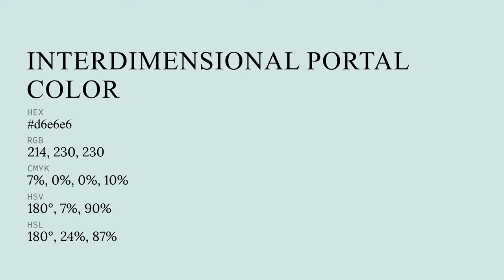Interdimensional Portal color d6e6e6 hex color - Blue color - Warm color d6e6e6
What color is Interdimensional Portal ? d6e6e6 hex color - Blue color - Warm color d6e6e6

Hex d6e6e6 Color Code is also known as Interdimensional Portal color.